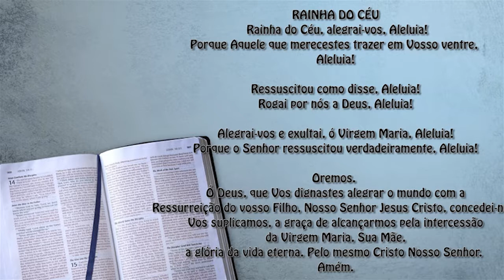Oração do Angelus 02/06/17